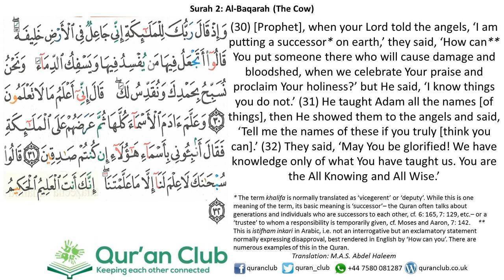002 Al-Baqarah 030-032 (Mishary Al-Afaasy)